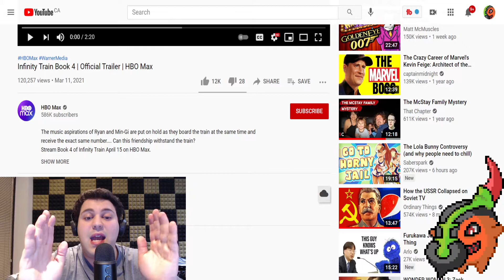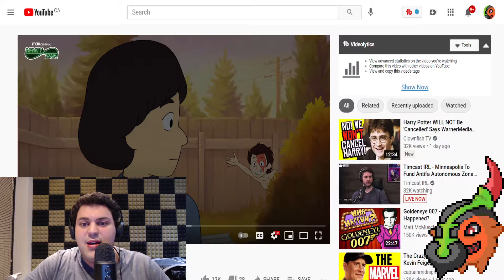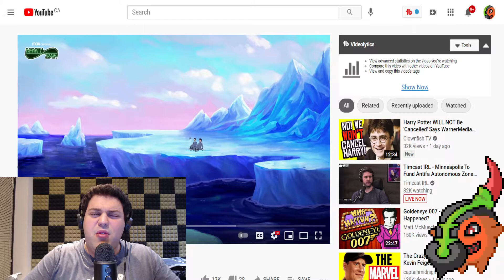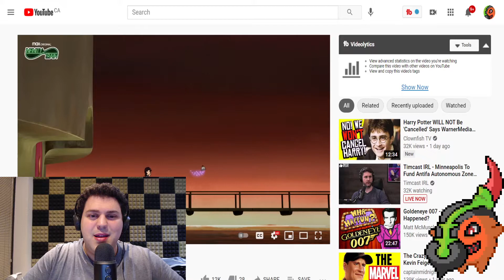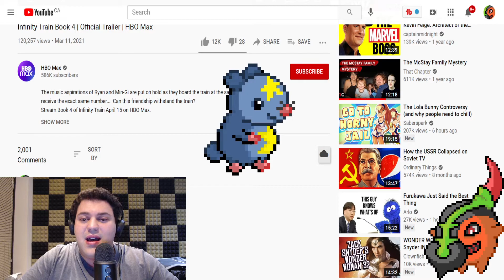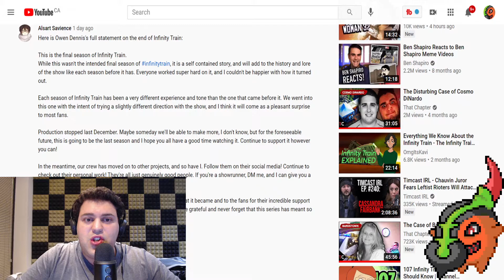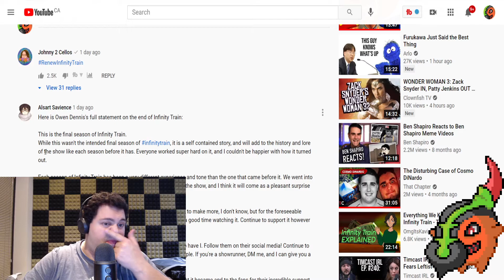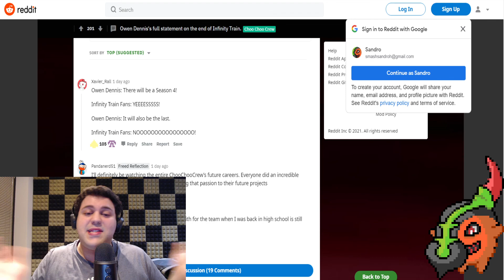Lets Watch The Infinity Train Book 4 Trailer!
Today we watch and take a look at the Infinity Train Book 4 trailer. After some reports that infinity train would be canceled after the third book, its great to see them bring out just a few more episodes in this very intresting series! Infinity train book 4 will be releasing April 15 on HBO Max!